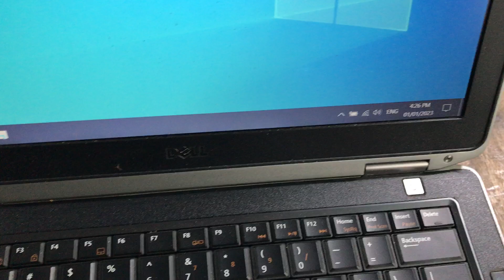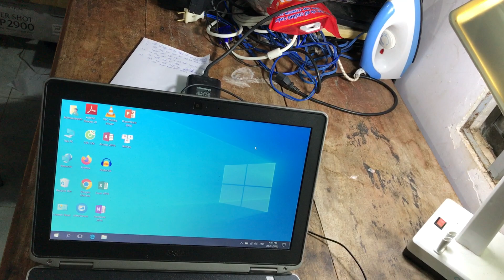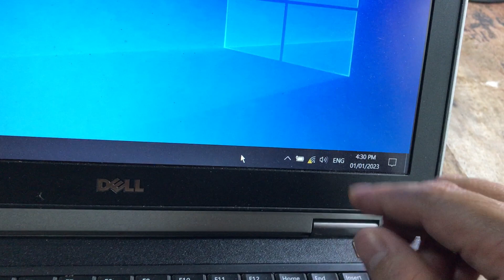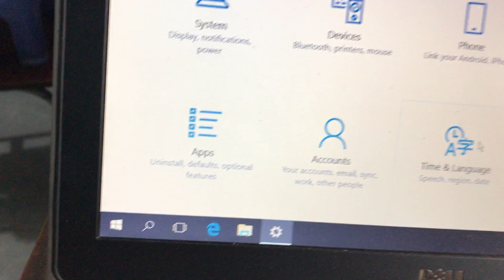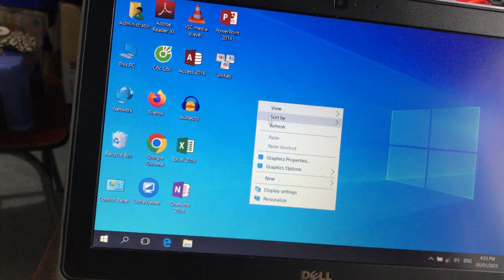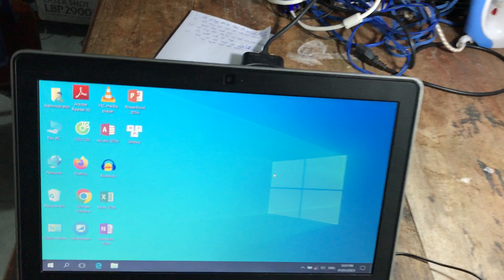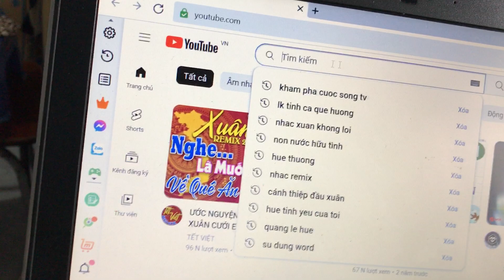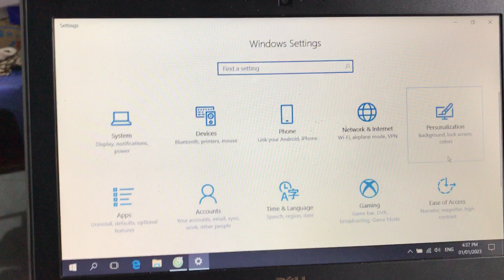Cách Mở - Tắt Wifi trên Laptop Win 10 - Cho người mới bắt đầu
Video chia sẽ các bạn cách mở, tắt Wifi trên Laptop Win 10 đơn giãn dành cho các bạn mới sử dụng máy tính. Chúc các bạn thực hiện thành công.